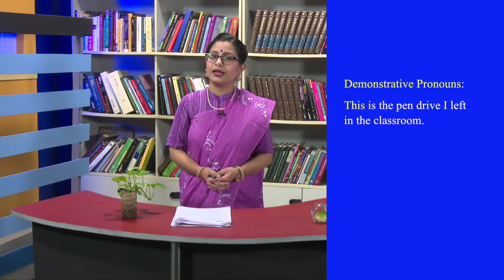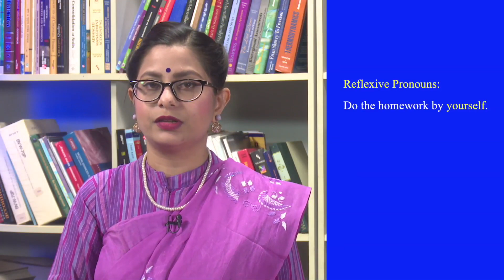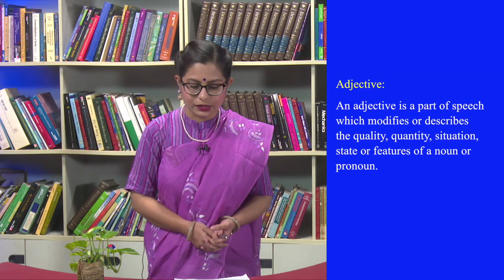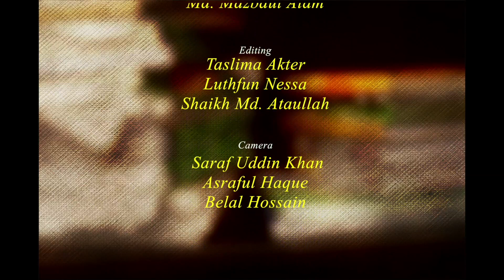OSBBA-1102: Parts of Speech (Noun, Pronoun, Verb & Adjective)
Open School
OSBBA Program
General English
Unit-1, Lesson-1, 2, 3, 4, 5
Program Topic: Parts of Speech and it's Categories (Noun, Pronoun, Verb & Adjective)
Script Writing & Presenter: Nusrat Zahan Mou Assistant Professor (English)
Open School